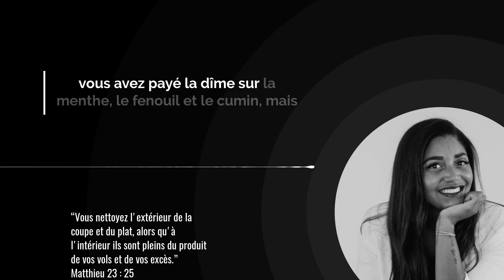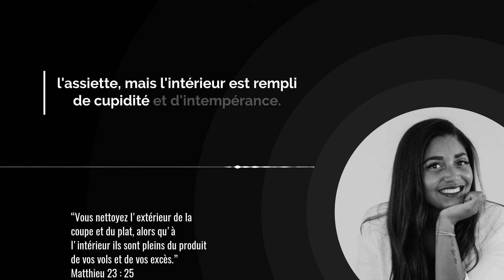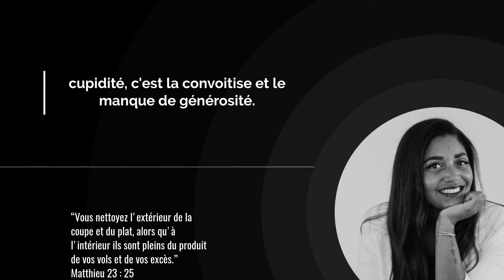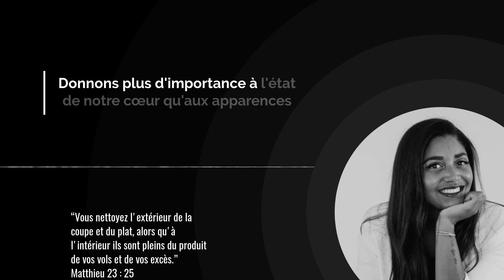L’importance de la PURETÉ intérieure : éviter l’hypocrisie religieuse ! / Avec Sandra Kouame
Dans le passage du jour, Jésus adresse une sévère mise en garde aux pharisiens, dénonçant leur hypocrisie et leur focalisation excessive sur les apparences extérieures au détriment de la pureté intérieure. Jésus nous rappelle l’importance de la justice, de la miséricorde et de la fidélité, des valeurs fondamentales de la vie chrétienne.

À une époque où l’image prévaut souvent sur la réalité intérieure, ce message résonne particulièrement fort. Jésus nous exhorte à ne pas nous contenter de paraître saints, mais à cultiver un cœur pur et sincère devant Dieu.

Aujourd’hui je t’invite à une profonde introspection : sommes-nous comme les pharisiens, concentrés uniquement sur les apparences, ou cherchons-nous réellement à vivre en accord avec les valeurs du Royaume de Dieu ?